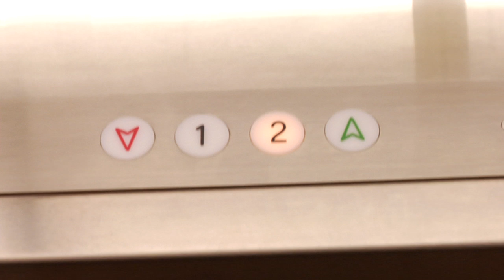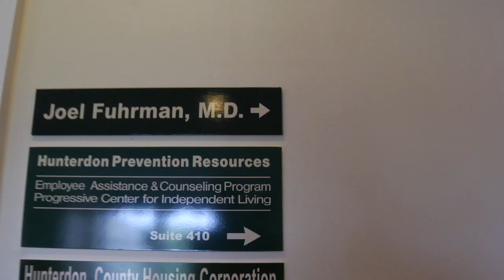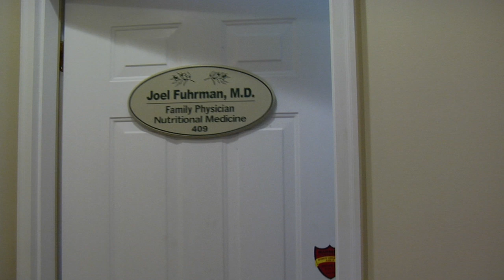Joe Kramer Embarks Upon a 60 Day Reboot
Meet Joe Kramer -- and follow his progress on a 60 day juice-filled journey.